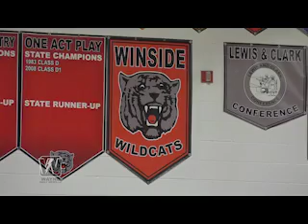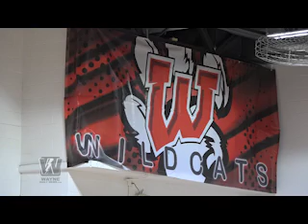Winside Wildcat Volleyball preview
Winsdie Volleyball preview 8-22-16.